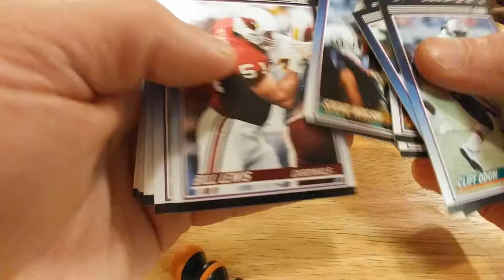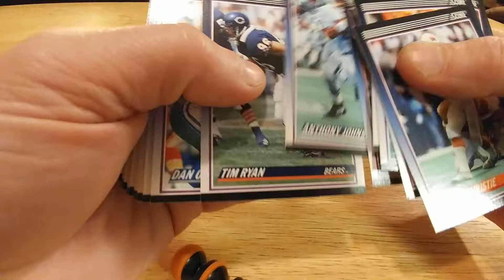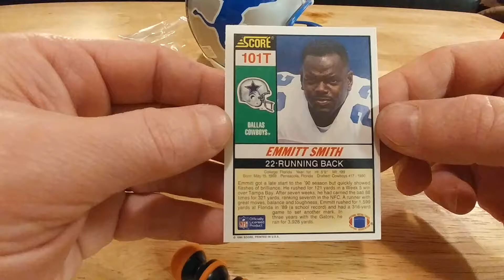Football Card Wishlist Has One Less Card On It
I finally got a card I've been chasing for a while and its in great shape. plus I discuss a youtube issue I'm having.